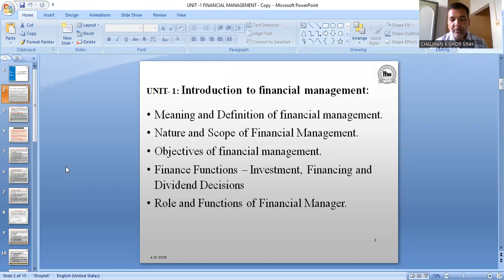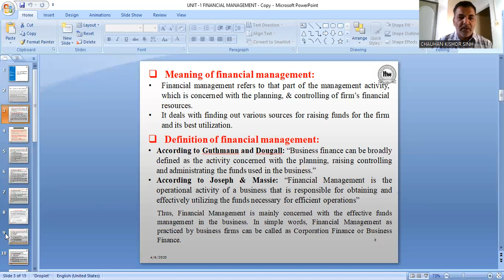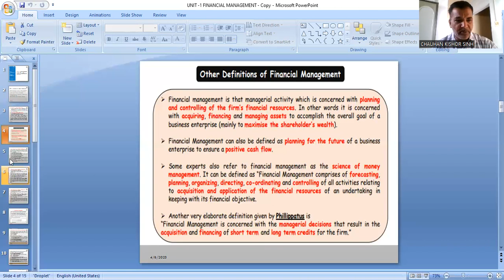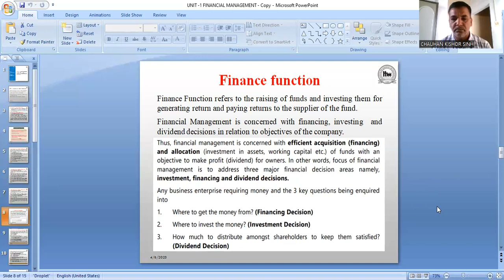INTRODUCTION TO FINANCIAL MANAGEMENT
FINANCIAL MANAGMENT